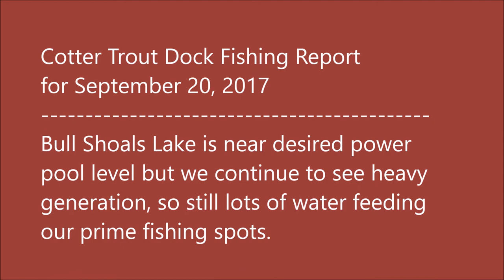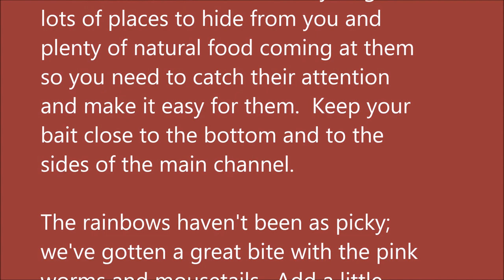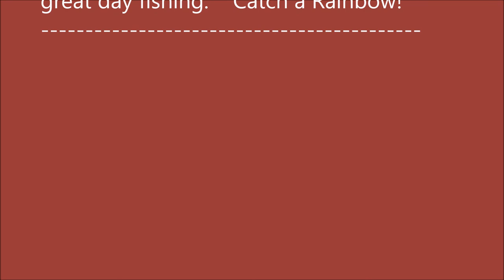Arkansas White River Trout Fishing Report September 20, 2017